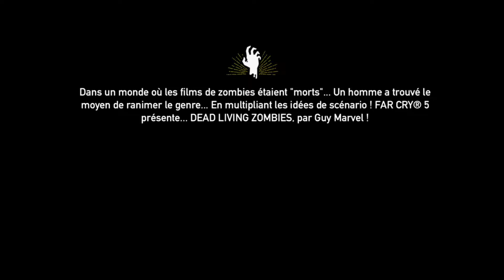Far Cry 5 Dead Living Zombies Movie 1 : Fields of Terror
Nous débutons ce dernier DLC de Far Cry V où nous affronterons des morts vivants du genre rapide et qui aiment enchaîner leur coups, ce qui risque forcément de me plaire. ^^